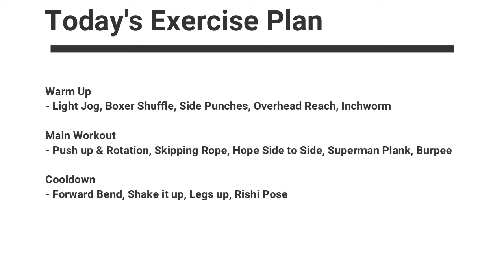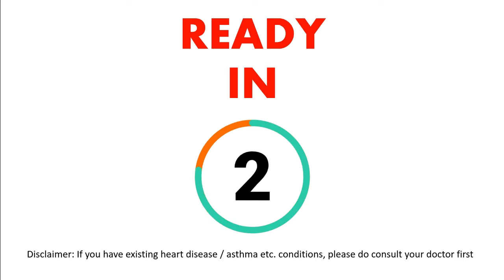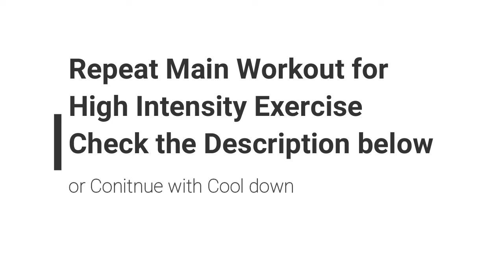Day24 Jan Daily Workout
00:00  Opening
00:50  Warm up
03:07  Main Exercise (Repeat for High Intensity)
07:26  Cool Down

Free Holistic Fitness Assessment - Get Fitness Scores

First 100 Participants get Free Detailed Report with Recommendations.

Your Fitness is Most Important Asset for Your Family. Daily Exercising habit can help you improve heart health and fitness.

Join Our YouTube Community for Daily 10 minutes Online Exercise.

From comfort of your home, Get all Knowledge of exercises and diet for free.

Daily Notifications to act as a reminder. Make Healthy Living a Habit!